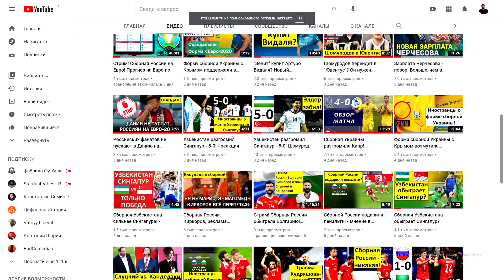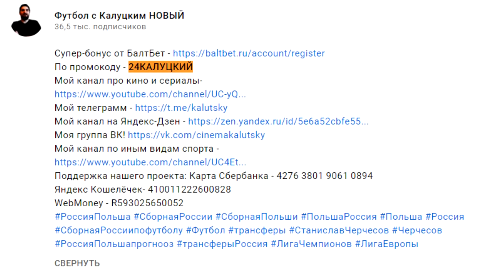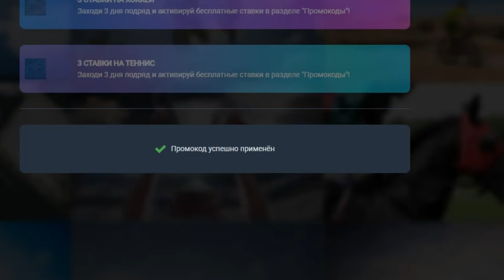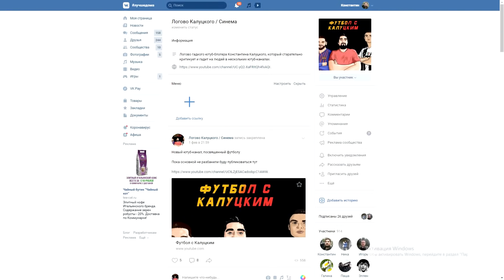Узбекистан обыграл Йемен - 1-0! Тяжёлая победа!